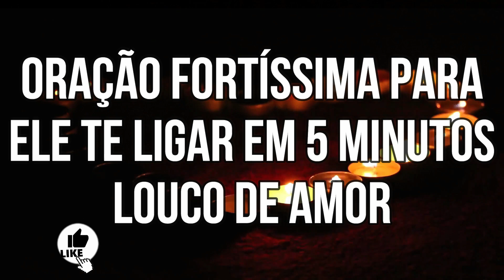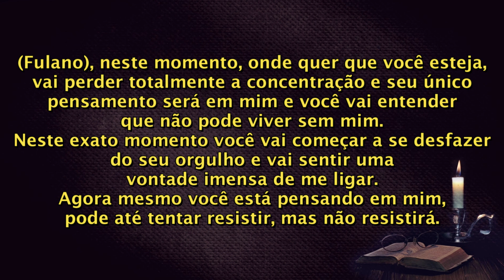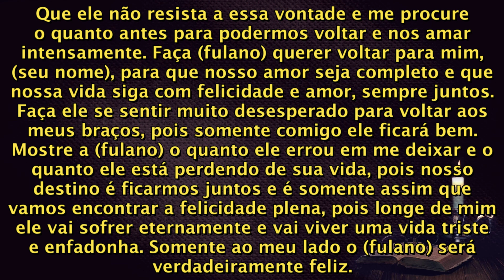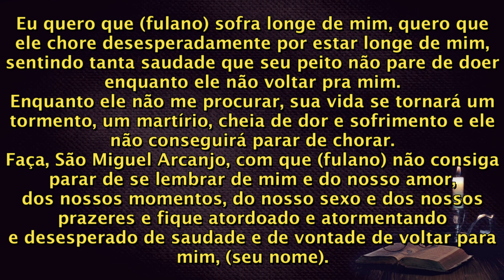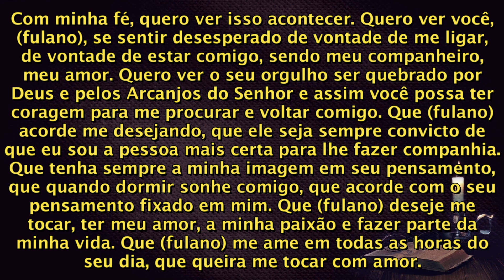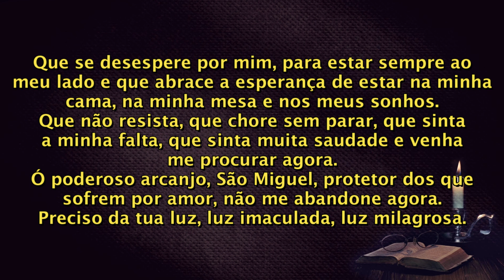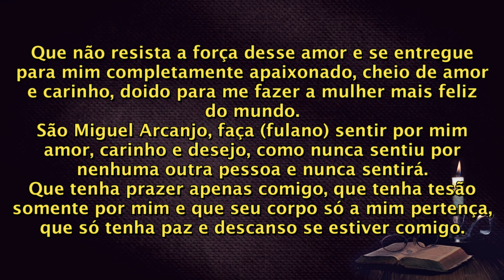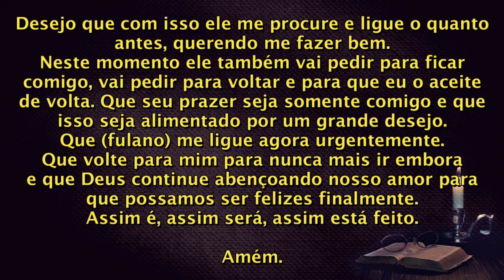ORAÇÃO FORTÍSSIMA PARA ELE TE LIGAR EM 5 MINUTOS LOUCO DE AMOR